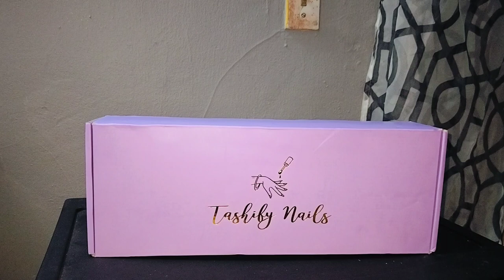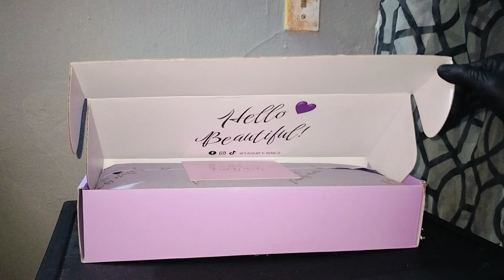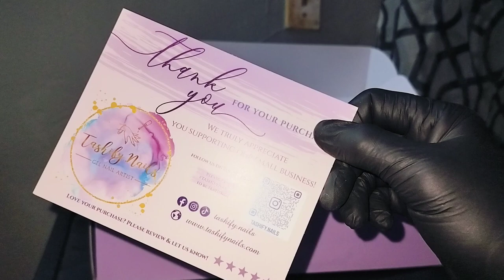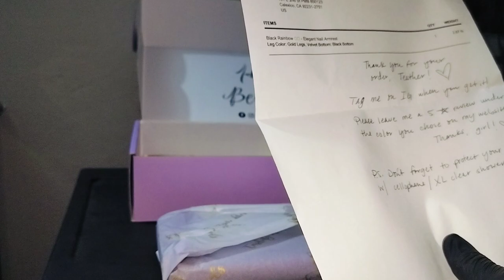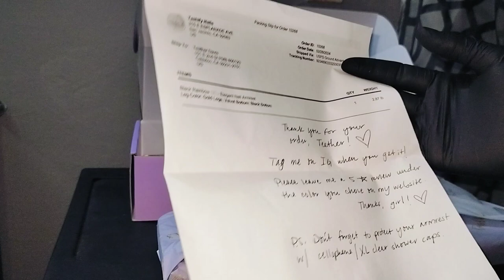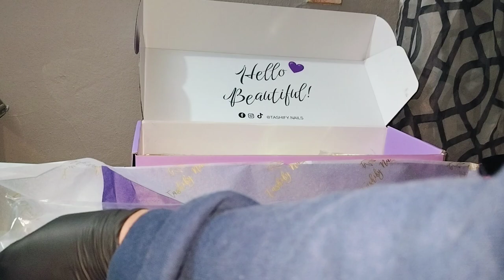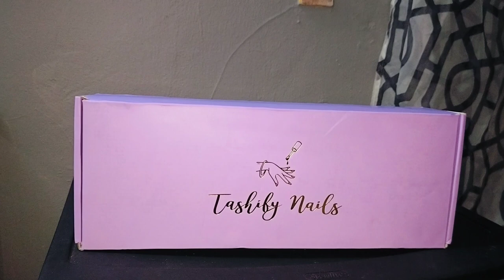Tashifynails Custom Made Luxury Armrest 😍